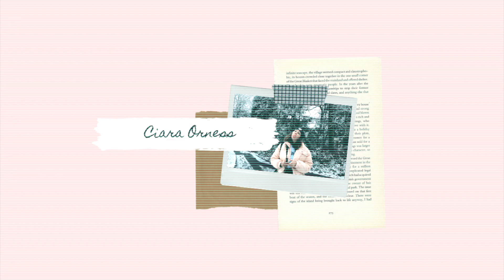i (helped) make a film in 48 hours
Soooo that happened...I had such a great time and am so proud of everyone involved!!

To find out more search up the 48 Hour Project, they happen in cities globally!!